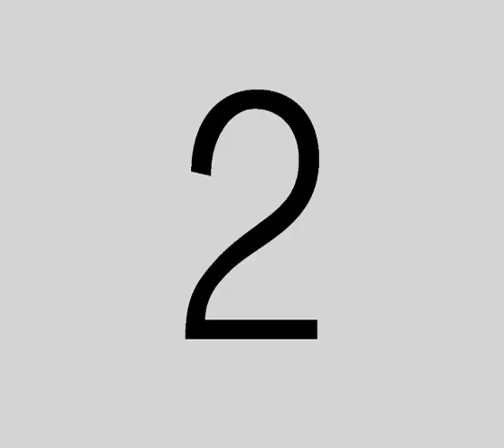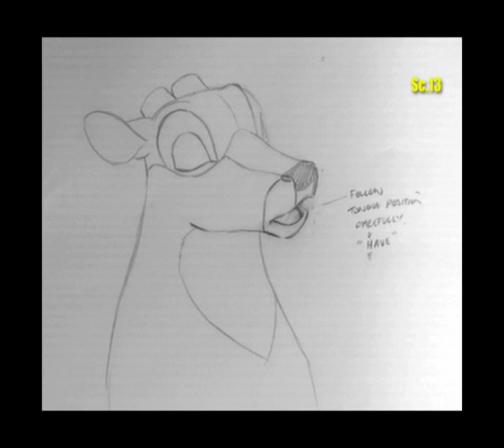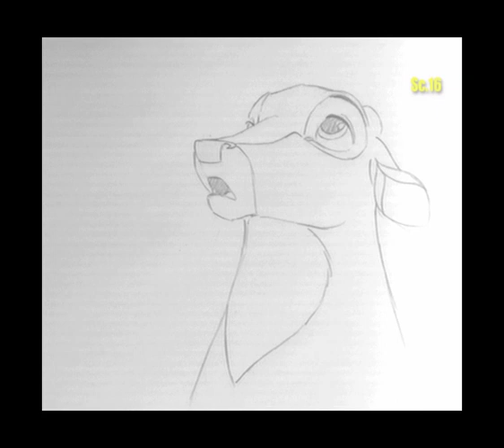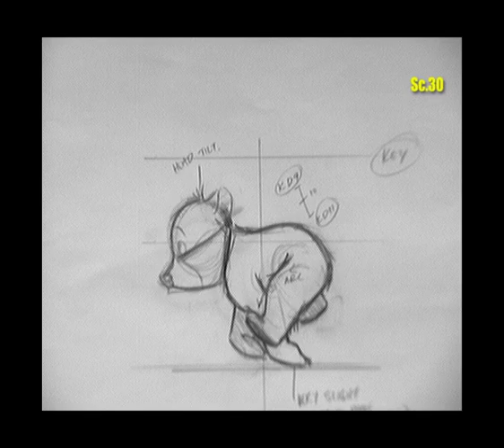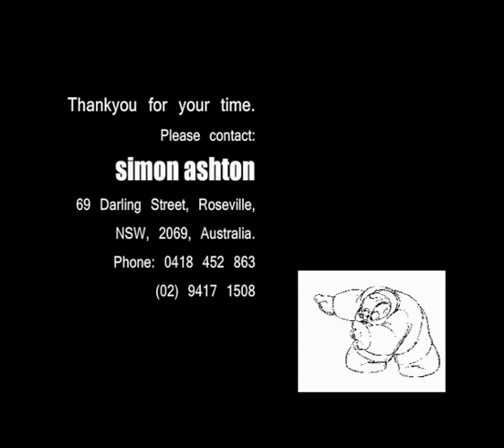Simon Ashton 2D Animation Showreel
Animation from my time employed at Walt Disney Animation Australia.